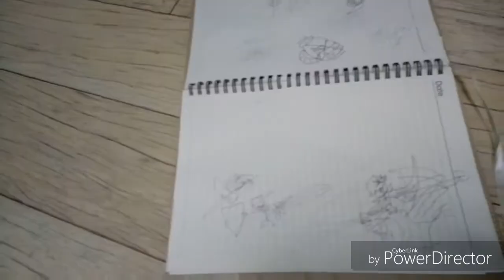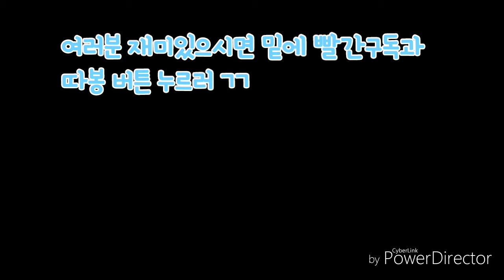남창원 농협에서 산-라바청소기리븅!♥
자막이빠르니 제품정보▽
제품명:라바청소기
가격:8100원
추천:비추천 (큰게 않들어가서)
신선한 채널이 없다고 그럼여기▽